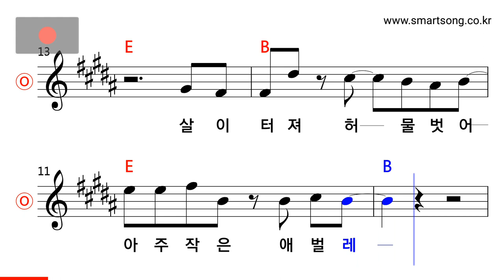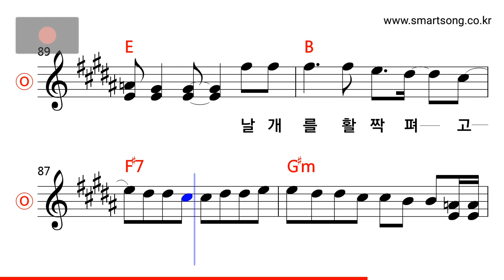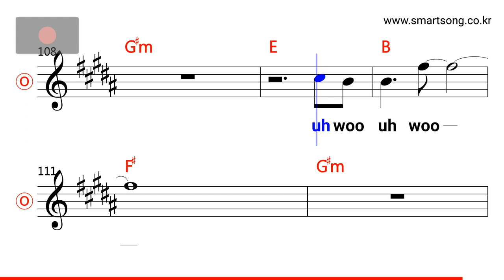윤도현밴드 - 나는 나비 MR